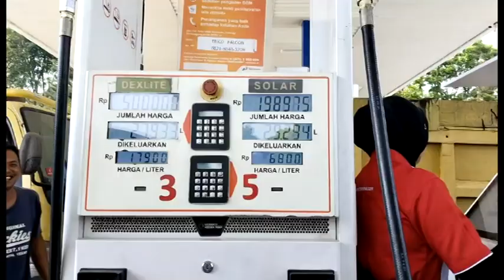Lindungi Konsumen, 4 SPBU Ditera Ulang